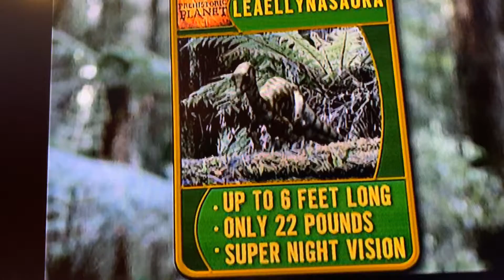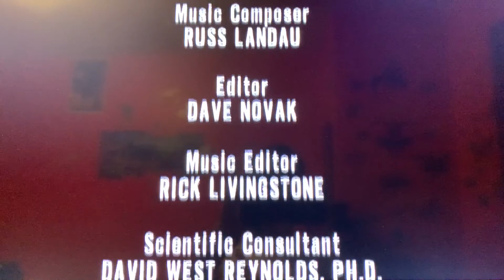Prehistoric Planet Dinosaurs Of The Ice Forest